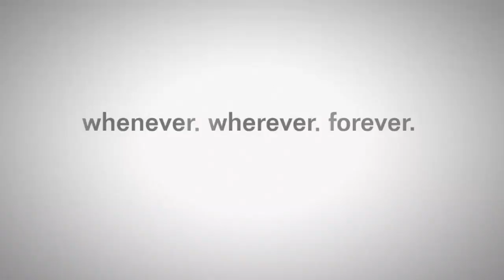Call of Duty Infinite Warfare -PS4- GAMEPLAY (parte 1)